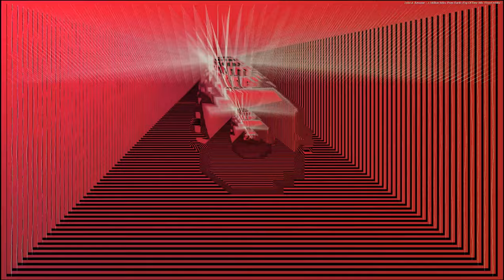🎵 Mark 'Oh - Love Song (Original Short Mix) (1994) (4K 👀Visualization)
Milkdrop Visualization For Love Song (Original Short Mix) From Mark 'Oh. Release: 📅1994. Genres: Hardcore Techno, 🎛Electronic. May contain flashy images.

Check the playlist section on the channel to find the songs sorted by genres like 🎤Pop and 🎸Rock. Or different moods like 🙂happy or 💃dance. There are also playlists for the different years or hits from the 80s, 90s or 2000s. The visualization moves according to the music.

⏱BPM: 163

⚡Energy: 99
💃Danceability: 55
🙂Happiness: 36
🎛Acousticness: 0
🎸Instrumentalness: 27
🌳Liveness: 12
📣Speechiness: 4